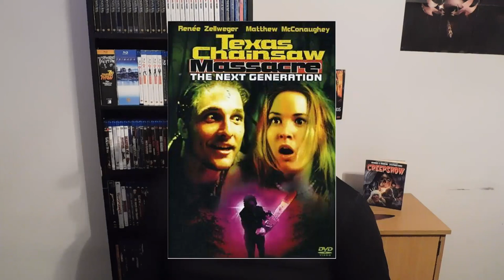Texas Chainsaw Massacre: The Next Generation (1994) - Movie Review (Spoiler Free)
Texas Chainsaw Massacre: The Next Generation (1994)

Plot:
A group of teenagers get into a car crash in the Texas woods on prom night, and then wander into an old farmhouse that is home to Leatherface and his insane family of cannibalistic psychopaths.

Starring:
Renée Zellweger
Matthew McConaughey

Written and directed by:
Kim Henkel